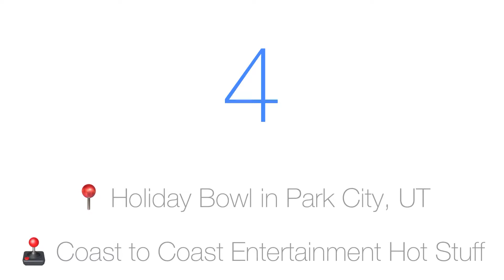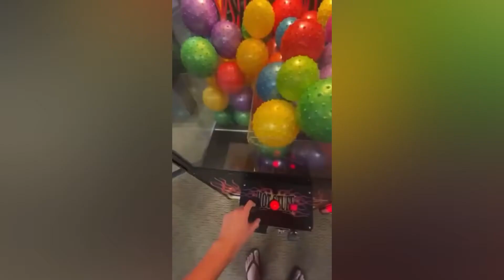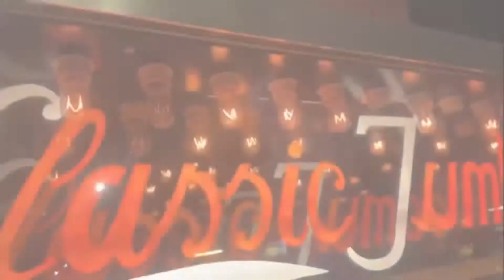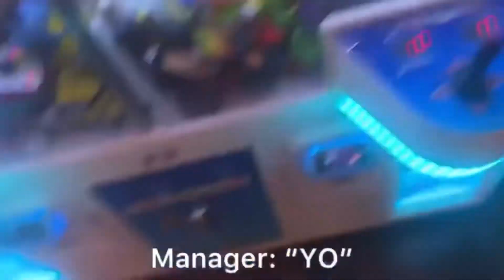My Top 5 BEST Claw Machines of 2021!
What's up guys! It has been an awesome year, and unfortunately, it is about to come to an end. I'm ending the year off with some compilations. This is the first of them, and we are counting down the top 5 best claw machines I've played this year! Comment down which was your favorite. Enjoy!

❤️ Leave a nice comment and I will put a heart on it!

👉 Uploads every few days!

▶️ ABOUT BEN DOES ARCADE:

Hello, my name is Ben and I love arcades, specifically the claw machine and ticket games! Most of the time I'll upload arcade related stuff. Other times I'll give you inside looks of the claw machines and arcade games and show you how you can win big just like I do!